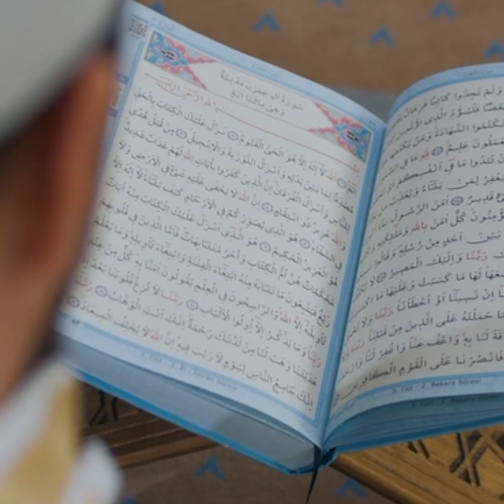5 pasos para realizar un buen ritual + ritual sencillo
Bienvenidos a "La Sabiduría Oculta"! En este video, descubrirás los 5 pasos clave para realizar un ritual poderoso y significativo. Acompáñanos en este viaje de conexión espiritual y transformación personal.

Encontrarás en este contenido una guía completa para establecer la intención detrás de tu ritual, preparar el espacio sagrado, reunir los elementos necesarios y llevar a cabo el ritual paso a paso. Además, aprenderás sobre la importancia del cierre y la gratitud al finalizar tu práctica.